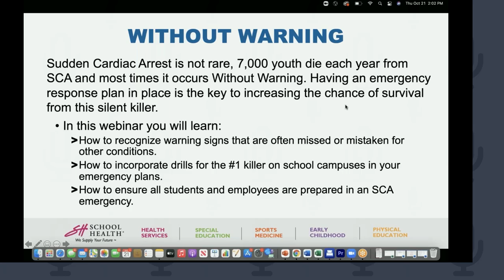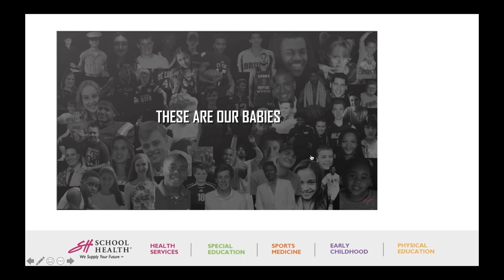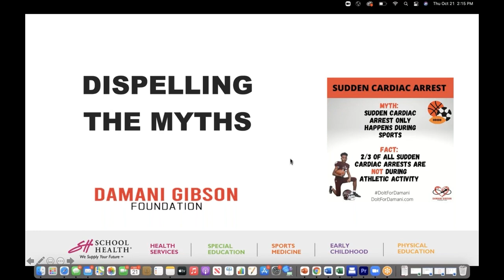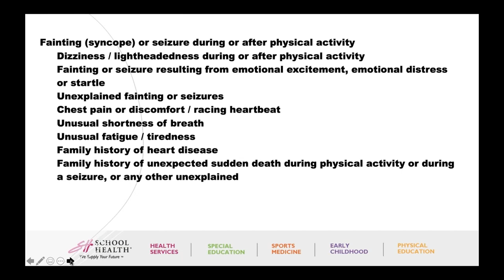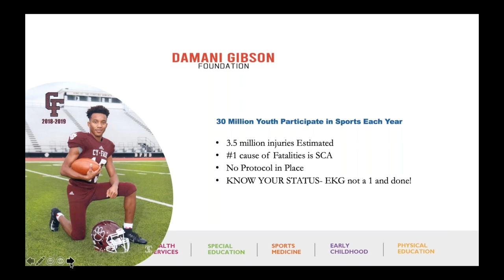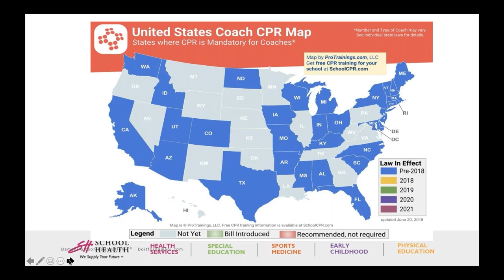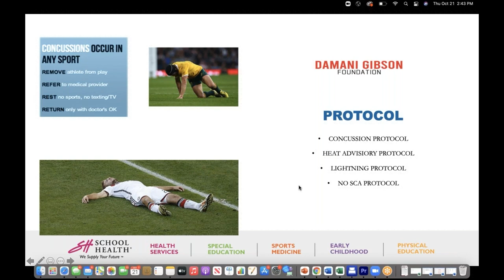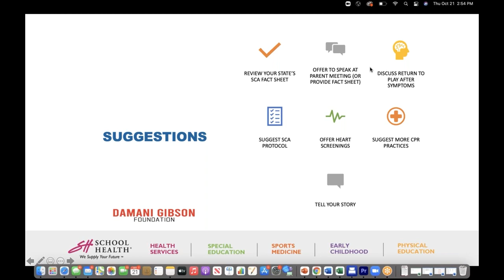Without Warning: SCA and Emergency Response with Ruqayya Gibson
Did you know that Sudden Cardiac Arrest (SCA) is the #1 killer of student athletes and the leading cause of death on school campuses? Over 7,000 youth die each year from SCA and most times it occurs without warning. Having an emergency response plan in place is the key to increasing the chance of survival from this silent killer.

This October, we discuss the importance of having the proper protocols and procedures in your facility to prevent your students from becoming another devastating statistic.

In the webinar you will learn:
- How to recognize warning signs that are often missed or mistaken for other conditions.
- How to incorporate drills for the #1 killer on school campuses in your emergency plans.
- How to ensure all students and employees are prepared in an SCA emergency.